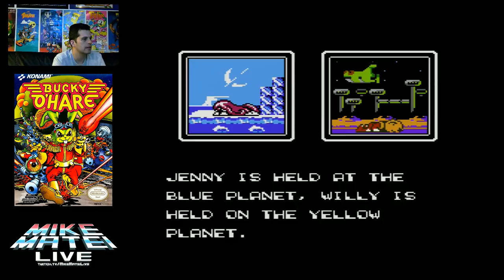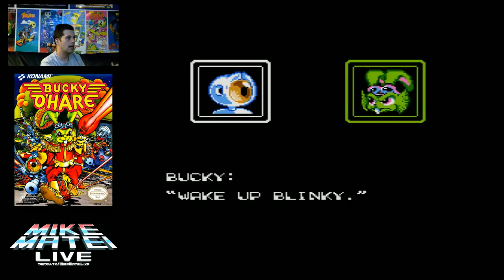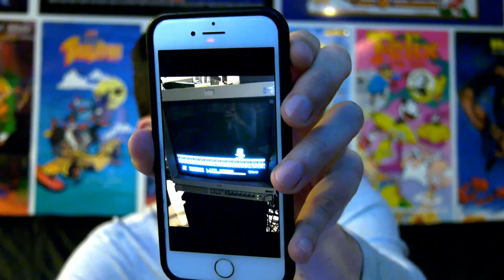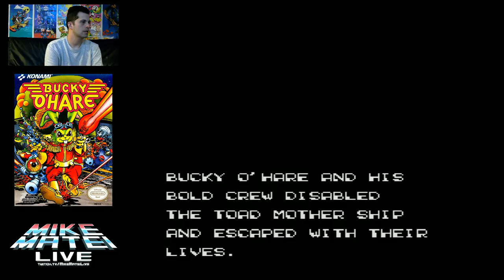Bucky O'Hare (NES) - Mike Matei Live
One of my favorite NES games.  I found out during this stream there are parts of this game I don't like, but I still have a very high opinion of it.